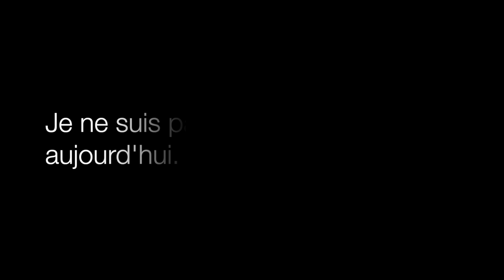PIÈGE À POISSON AVEC UNE BOUTEILLE EN PLASTIQUE !!!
Dans cette vidéo conseil (tuto) je vous montre en détail comment avec seulement une bouteille en plastique vous aller pouvoir fabriquer un piège à poisson.
Bonheur Simple 🤙🤙🤙